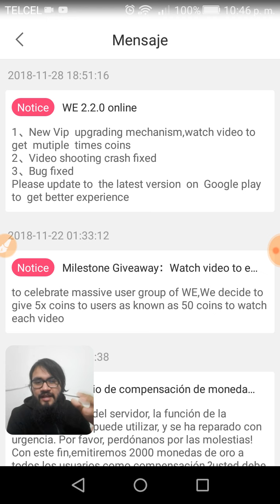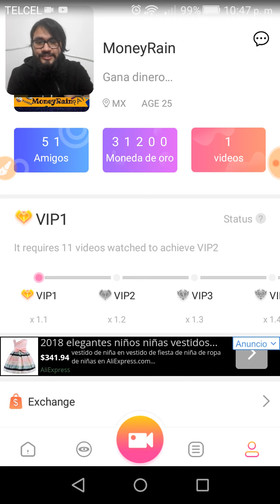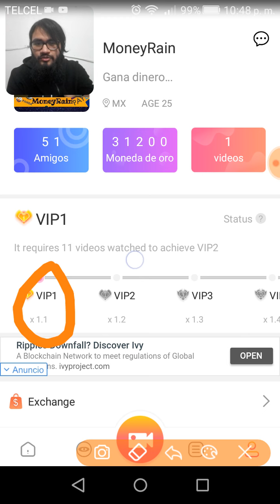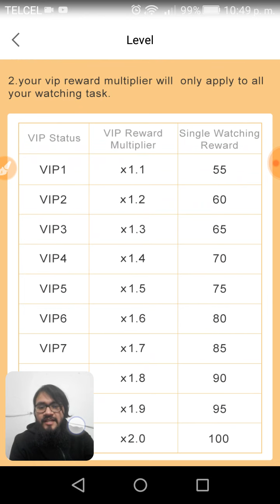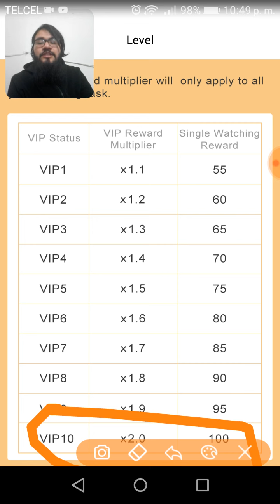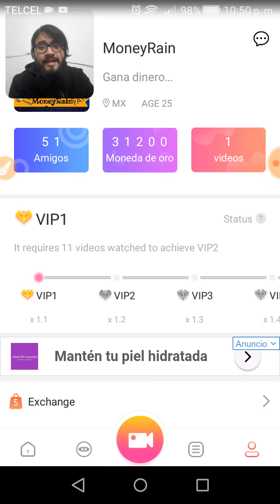ACTUALIZACIÓN en Watch & Earn "VIP rewards" Gana mas todavía :D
Ahora vas a poder ganar más dinero al día en Watch & Earn :D

Los invito a usarla por si aun no la usan:
Código de invitación:        I39501        para recibir 1000 monedas de regalo

Link de descarga (Aparecerá una pagina en la cual resolverán un captcha y después cargará el link de la página :D)

Vídeo explicativo de la app (Aparecerá una pagina en la cual resolverán un captcha y después cargará el link de la página :D)
Comprobante de pago (Aparecerá una pagina en la cual resolverán un captcha y después cargará el link de la página :D)

+Lista de apps para ganar dinero a Paypal (Aparecerá una pagina en la cual resolverán un captcha y después cargará el link de la página :D)